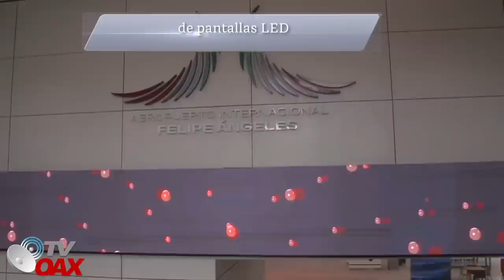AMLO sigue avanzando 📈en el Proyecto de Nacion🇲🇽Las Obras avanzan como nunca👌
Presidente de Mexico avanza con el proyecto de Nacion.Todas las obras avanzan en tiempo y forma.